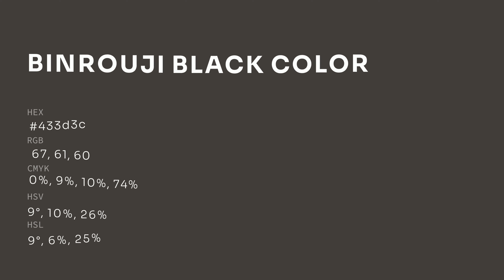Binrouji Black color 433d3c hex color - Grey color - Cool color 433d3c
What color is Binrouji Black ? 433d3c hex color - Grey color - Cool color 433d3c

Hex 433d3c Color Code is also known as Binrouji Black color.